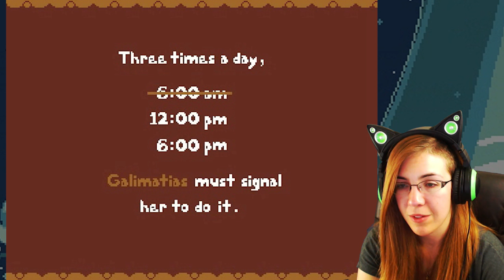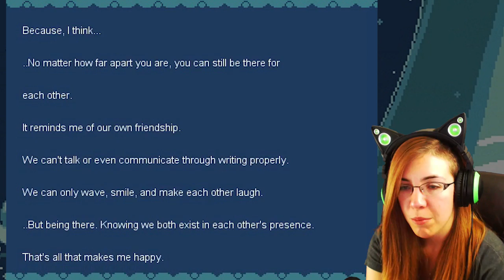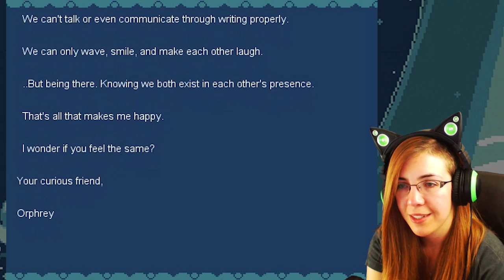Crystal Confines - SNOWGLOBE GIRL & HOURGLASS BOY ~Full Playthrough~ (RPG Maker Indie Game)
In Crystal Confines we help a girl named Orphrey ring a bell that Galimatias signals us to do... we have no idea what happens if we don't D; Also, that bat REALLY took me by surprise O.o this RPG Maker indie game is so story rich, I want mooooore!!! Hope you guys enjoyed this full playthrough ;3
Here's where you can download the game! :D

-Xyz99ism
-Grev
-Christopher Nguyen
-Dustin Alexander
-Vagus the King of the Gays